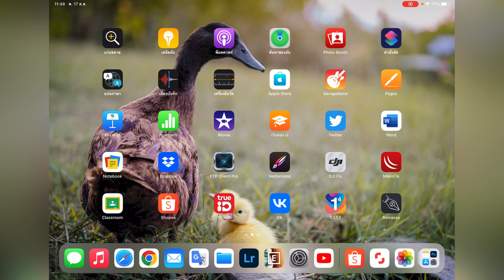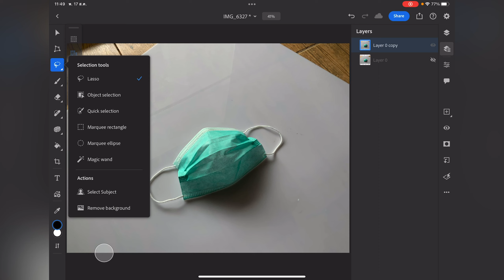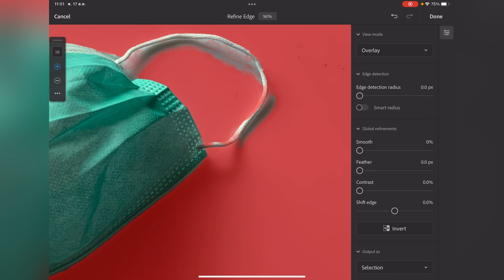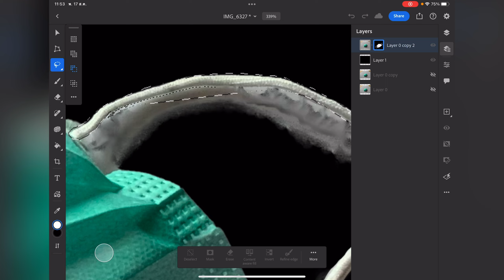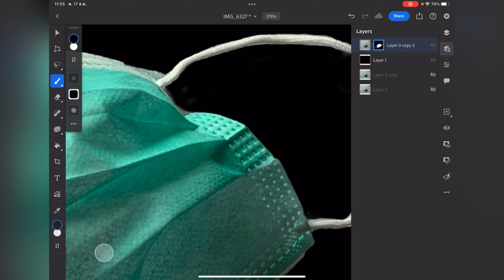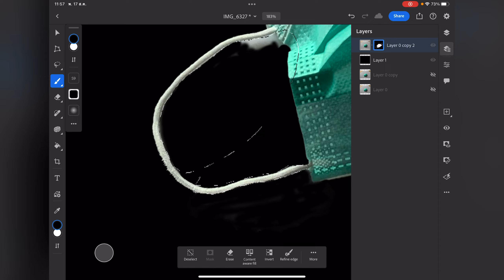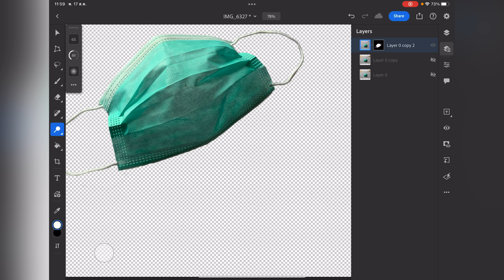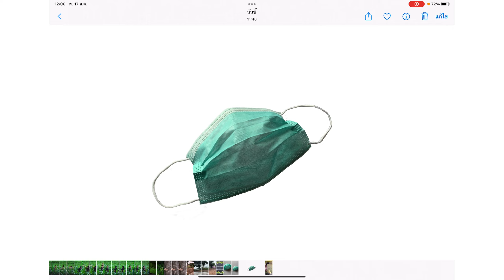ส่ง png ขายในเว็บadobe stock